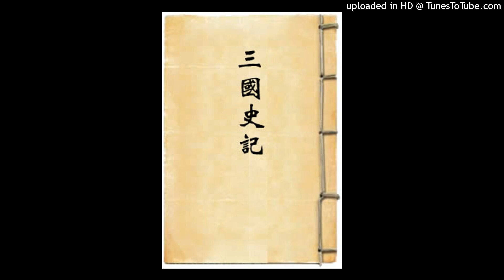三國史記 卷五 新羅本紀 第五